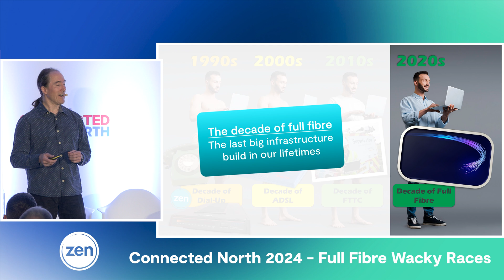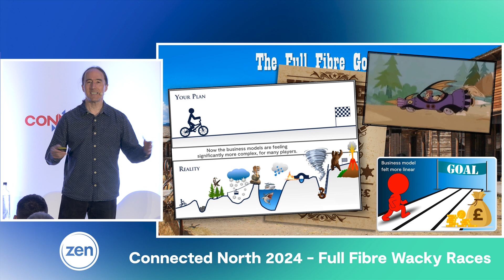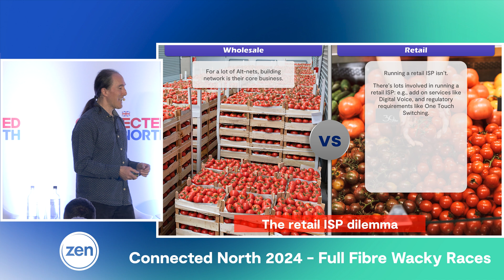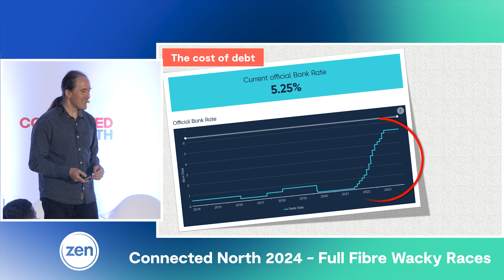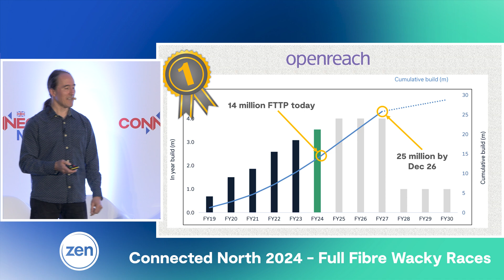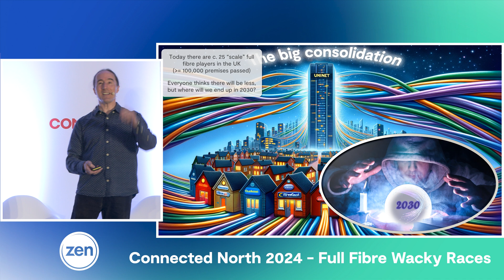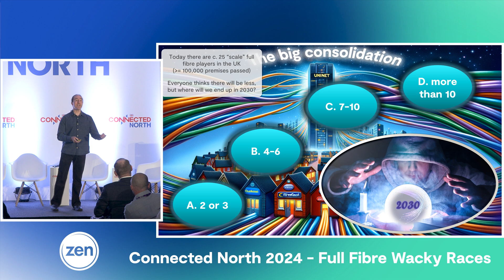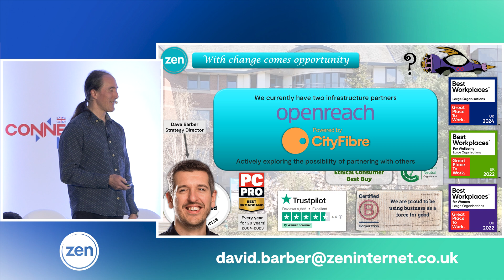Full Fibre Wacky Races: What will the industry look like in 2030 after the Big AltNet Consolidation?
The full fibre “goldrush” of a few years ago feels more like the Full Fibre Wacky Races today. In this presentation at Connected North 2024, I share my views about the increased challenges in the Alt-Net world – build vs. fill up the network; build vs. acquire, or be acquired; the retail ISP dilemma; the threat of overbuild; and, the increased cost of debt.

After presenting the league table of the 8 biggest networks today, I get the collective view of the audience about where the Big Consolidation will end up in 2030.  I also get the audience’s view on whether niche rural players will survive.

I finish with a look at the opportunities for Zen.  We are actively exploring the possibility of partnering with more Alt-Nets, so if you are an Alt-Net, and you like the idea of selling your network through the Zen brand, please get in touch with Dave Barber, our Strategy Director, .

CHAPTERS
0:00 Quick recap of evolution of Internet
0:50 Decade of full fibre
1:40 Great alt-net gamble
2:39 Full Fibre Goldrush turns into Wacky Races
3:47 Build vs fill network up
4:21 Build vs acquire
5:15 Retail ISP dilemma
7:46 Threat of overbuild
9:16 The cost of debt
9:41 Openreach in pole position
10:24 Race results of top 8 alt-nets
11:53 The Big Consolidation
14:36 Will rural alt-nets survive?
17:05 Opportunities for Zen